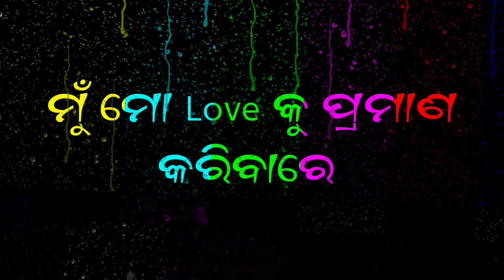odia sad😭shayari || dhoka 😔shayari || broken 💔heart shayari || breakup odia 🥺shayari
shayari odia
odia love story shayari
love story shayari odia
odiya Shayari
shayari odiya
Odia saeri
saeri odia
odia shayeri
shayeri odia
odia shayri
shayri odia
odia shayari status
odia shayari status video
shayari status video odia
sad shayari odia
odia sad shayari
romantic shayari odia
odia romantic shayari
odia shayari song
shayari song odia
odia shayari love song
odia shayari ringtone
odia shayari video
odia breakup shayari
breakup shayari odia
Odia motivation video
motivation video odia
odia shayari gita
shayari gita odia
odia shaeri
shaeri odia
odia shayari whatsapp status video
odia whatsapp shayari status video
WhatsApp shayari status video odia
Odia love Shayari whatsapp status
odia love shayari status
odia love shayari video
odia love shayari whatsapp status video
odia love shayari status video
odia love shayari song
Odia love Shayari ringtone